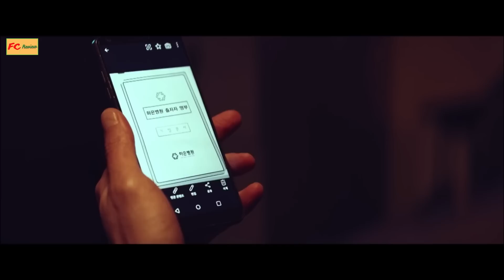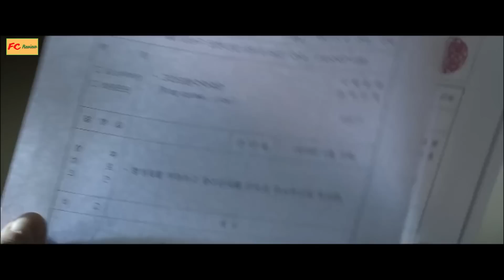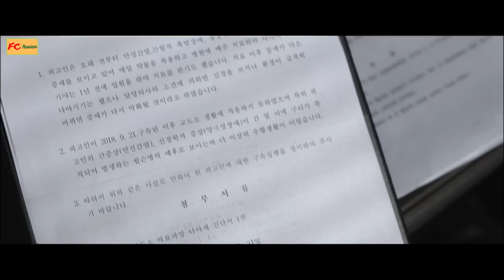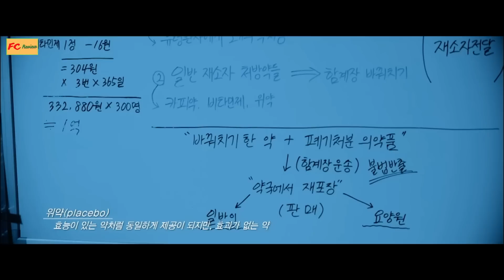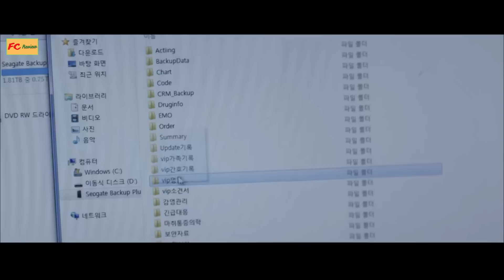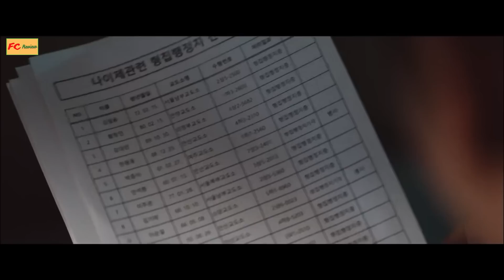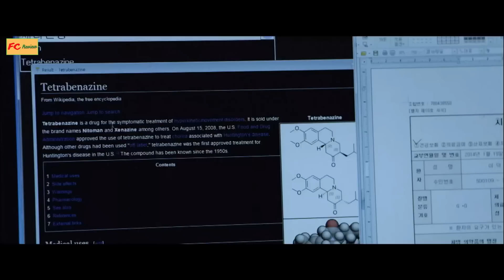Bác sĩ làm giả bệnh án cho tài phiệt thoát tội - Review phim Bác Sĩ Trại Giam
Tóm tắt phim hành động, tội phạm - Review phim Bác Sĩ Trại Giam

nam chính na yi je là một phẫu thuật giỏi nhất hàn quốc, anh thường chữa miễn phí cho các bệnh nhân nghèo khó, tuy nhiên anh lại bị một đám kẻ xấu hãm hại, dẫn đến mất việc, mẹ của anh cũng bị chúng ngăn cản không cho phẫu thuật, dẫn đến việc qua đời đáng tiếc, đứng trước bài vị của mẹ, na yi je quyết tâm phải báo mối thù này